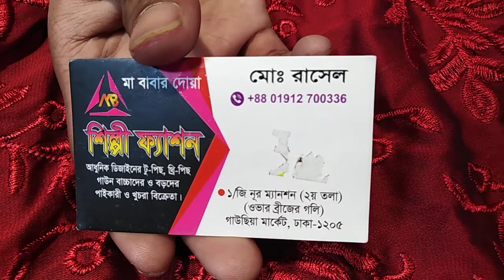সস্তা দামে কিনুন ইন্ডিয়ান চিনিগুড়া সিল্ক কাপড়ের গাউন ছোটদের জন্য #01912700336